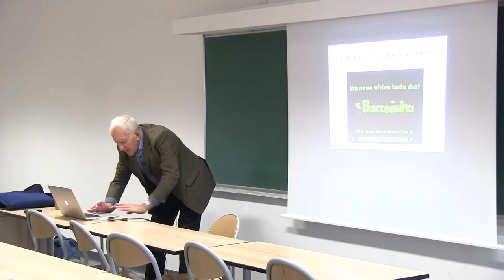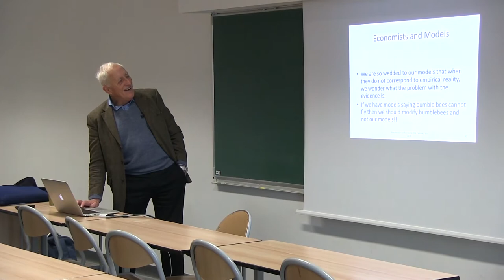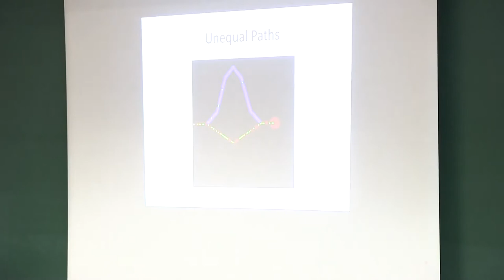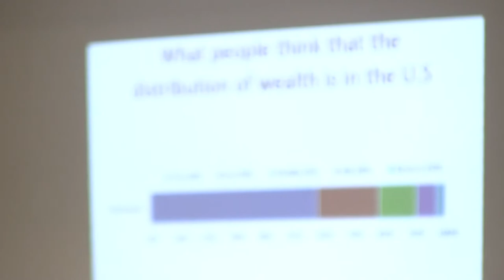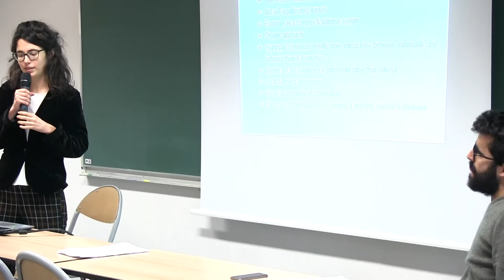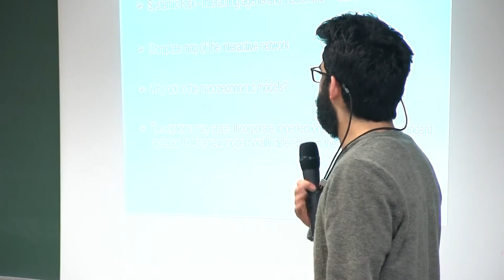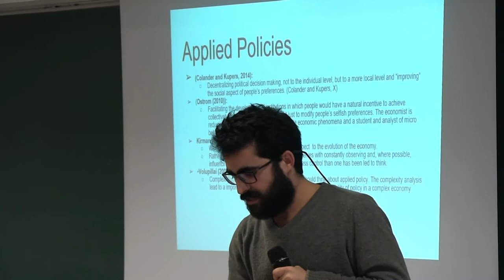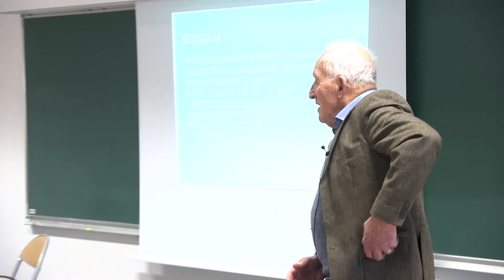EPOG seminar #150: Alan KIRMAN – Modelling the economy as a complex interactive system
EPOG seminar #150 – Alan Kirman

"Modelling the economy as a complex interactive system : unintended consequences"

Speaker: Alan Kirman, CAMS, École des Hautes Études en Sciences Sociales Paris
Discussants: Brenda Dorpalen & Tiago Porto